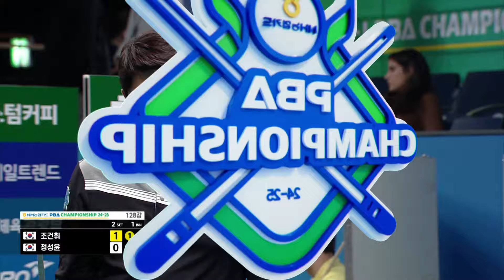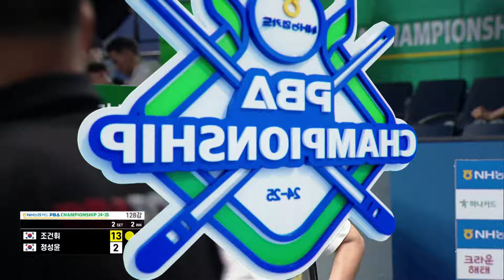[128강] 조건휘 vs 정성윤 [NH농협카드 PBA챔피언십 24-25]